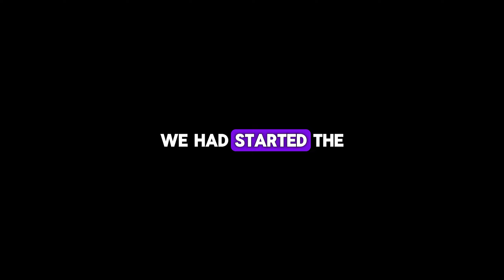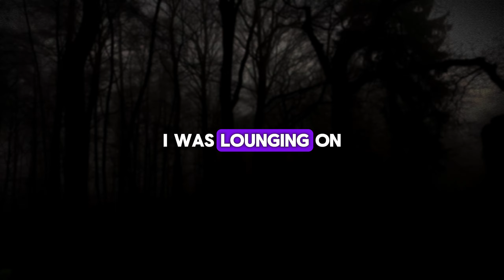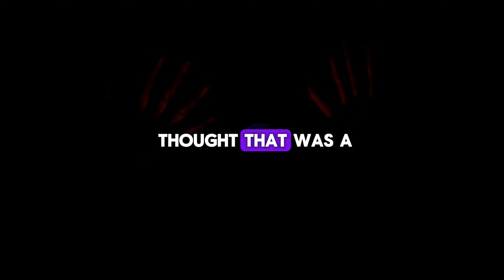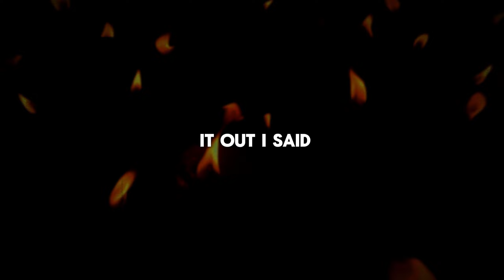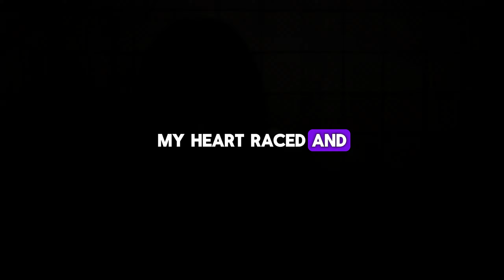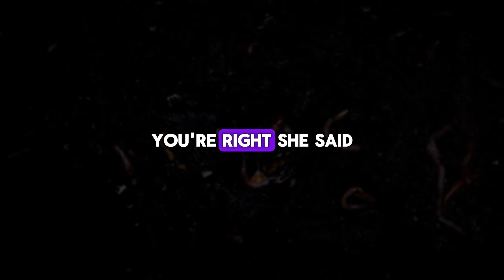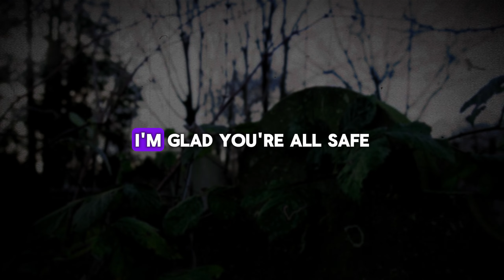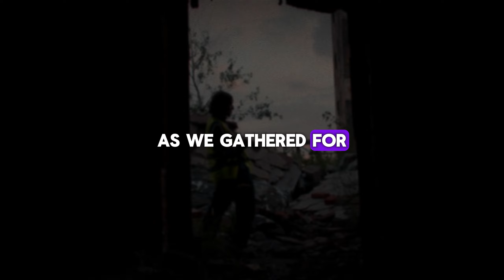The Night a Dark Figure with a Knife Haunted Our Sleepover... | Story Audio Book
It was supposed to be a fun sleepover, playing board games and talking about boys. Deep into the night, hunger led us to quietly sneak into the kitchen through the dining room. Suddenly, a tapping sound came from the living room window. We saw a dark figure standing on the veranda, holding a knife. At first, we thought it was one of our boyfriends playing a prank and tried to ignore it, but the tapping continued, growing more insistent. Join us as we recount this horrifying night when our playful evening turned into a nightmare. Will you dare to hear what happened next?